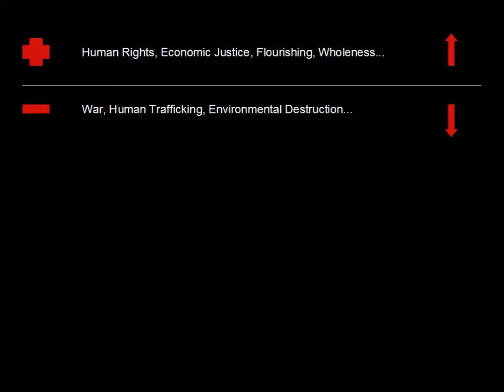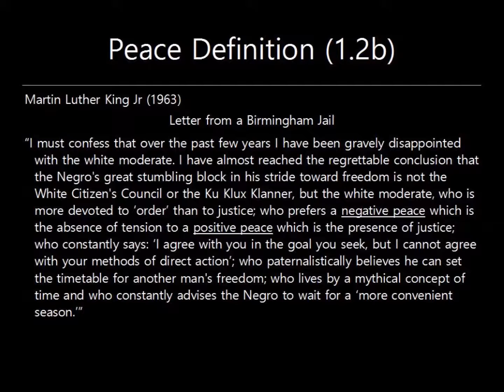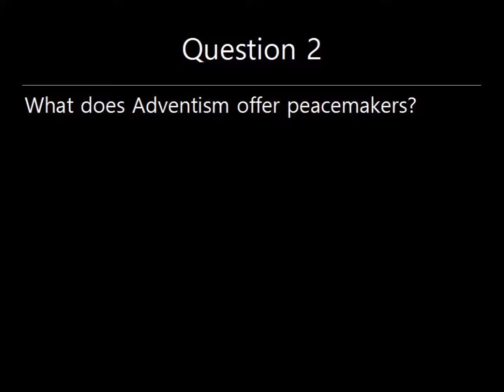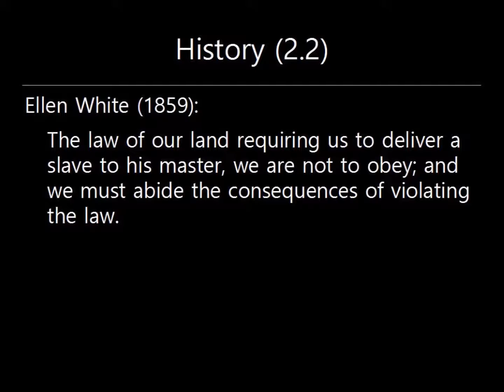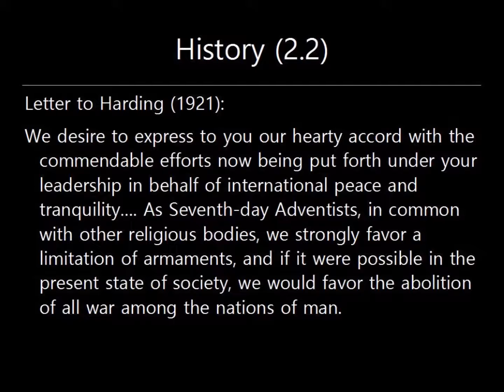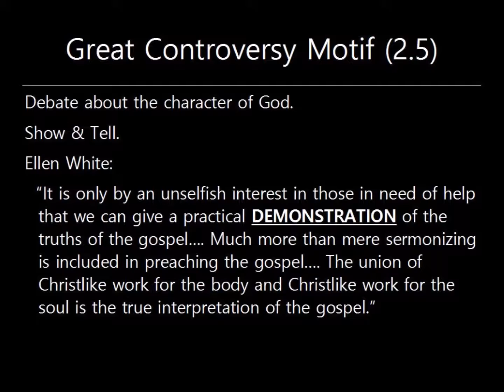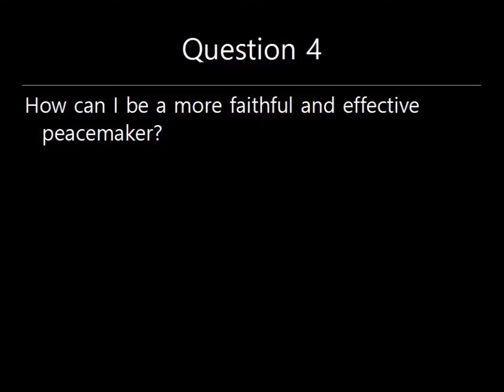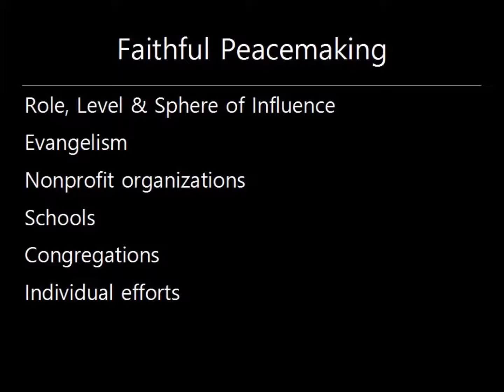Blessed Are the Demonstrators (Adventist Peace Radio, Ep 008, Jeff Boyd)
This is a slideshow for Episode 8 of the Adventist Peace Radio podcast. This is a presentation that Jeff Boyd (Adv Peace Fellowship Director) gave at the Michiana Adventist Forum, which meets on the campus of Andrews University. The original presentation was given in late September 2016 (not Oct), and the podcast version went live in March 2017.